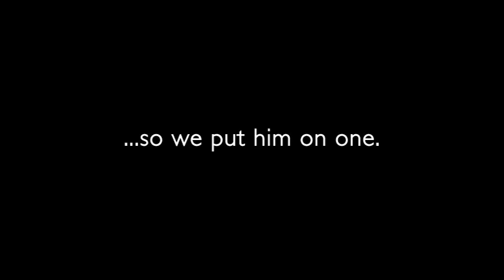Chris Moyles on a Rollercoaster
A trail for his Radio One show.

Broadcast Wednesday 31st October 2007.